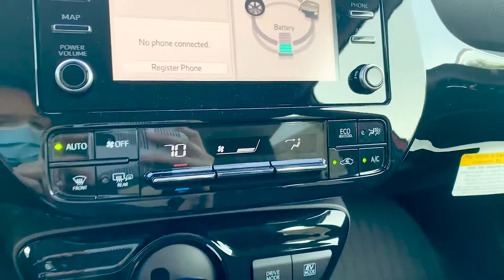2020 Toyota Prius LE Walk-around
Take a closer look at the 2020 Toyota Prius LE in Supersonic Red exterior!